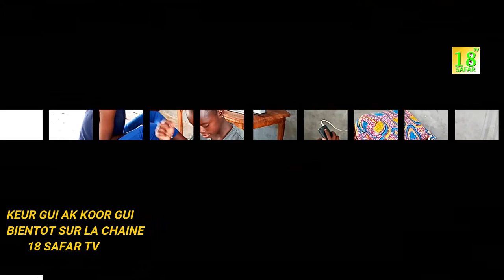BANDE ANNONCE RAMADAN KOOR GUI AK KEUR GUI. Saison 2020 Episode 1. Bientot sur la chaine youtube.